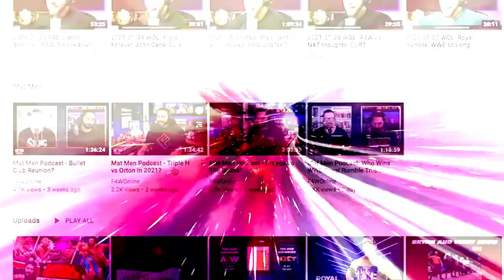Should WWE have chosen Scott Steiner over Lex Luger?: Bryan & Vinny & Craig Show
Bryan raises a point about Scott Steiner as he, Vinny, and Craig review a Steiner vs. Ludvig Borga match from the 39th episode of Raw. [October 4, 2022]